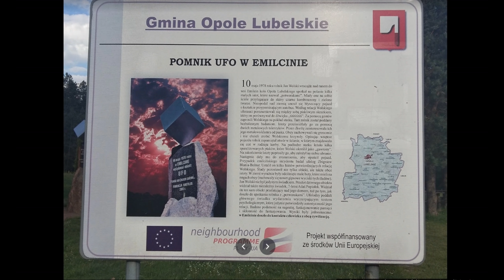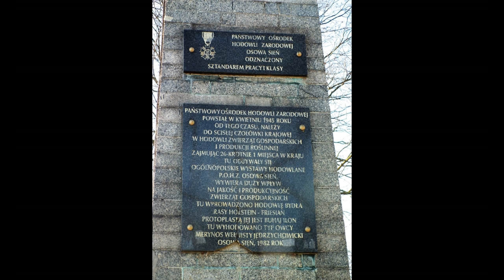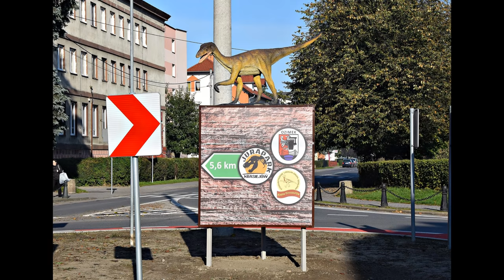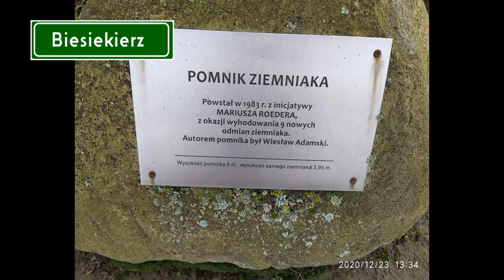Ciekawostki drogowe w Polsce (Część 7) - Pomniki i instalacje przy drogach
- sprzedaż złota i srebra inwestycyjnego

Podziękowania:
Paweł Łódź, Lulek, Ewelina Dębowska, Andrzej Kostarski, Fevver
Oraz:
Miasto Bolesławiec, Urząd Gminy i Miasta w Ozimku, Urząd Miejski w Starachowicach, Urząd Miasta i Gminy Stąporków, Urząd Miasta Chorzowa, Urząd Miasta Rybnika, Urząd Gminy Lidzbark Warmiński,
Urząd Gminy Biesiekierz